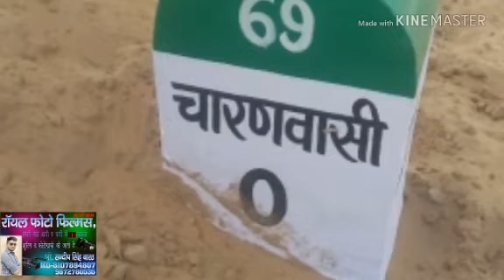भैरू महारी पत राखो परती पाला bharu mhara pat rakho parte pala (bharu chirja) ma karni chirja